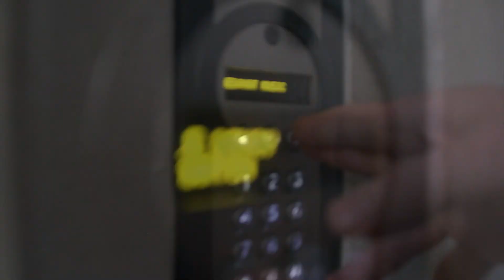RAMENE TA PLUME : PATA - S1E2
Nouvelle émission consistant à ramener des GUESTS faisant de la musique de façon amateur chez eux en STUDIO. Le but c'est de passer un bon moment avec un pote là-bas de faire un son avec 3 mots choisis par les viewers qu'on inclut dans nos couplets. Sachez qu'on se prend vraiment pas au sérieux quand on fait ce genre de concept!

Concernant le PASS CULTURE, c'est une aide de 300€ qui a été mise en place par le gouvernement que vous pouvez toucher uniquement à l'âge de 18 ans et l'utiliser chez HEDAYAT MUSIC pour faire une session en studio. N'hésitez pas à en profiter si ça vous intéresse!

Management : DAMs
Rappeur : PATACHIENNE

Studio : Hedayat Music
Chargée de marketing : Juliette FLOUR
Beatmaker : Exi
Ingénieur du son : Casper RYTGAARD
Mixage : Exi
Merci à tout le staff d'Hedayat Music

Production : Screella
Montage : Kawa
Post-production : Kawa & vite fait BLAZX
Graphisme/Jingle : Kawa & Yass
Graphisme : yassproduction
Clip : yassproduction

Voiture : Mercredes Benz GLE COUPÉ 350E
Merci à GFAST LOC